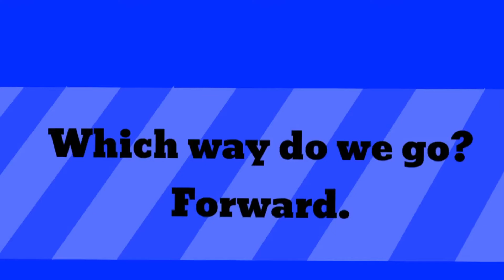Making an inspirational quote then ruining it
Just a little thing I did while I finish something I’m working on. :D